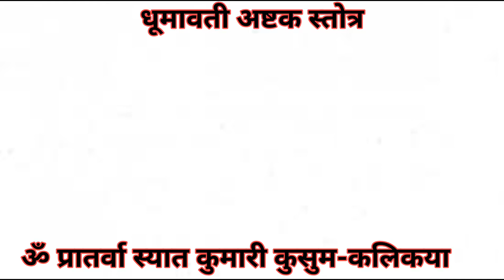Dhumavati ashtak Stotra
Dhumavati Ashtaka Stotra
 ॐ Pratarva syat kumari kusuma-kalikaya
 chanting the Japa-mala.
 At noon she looked mature, with a developed face and beautiful eyes at night.
 In the evening, the old woman carries a garland of melted breasts and a garland of heads.
 May that goddess, the goddess of the gods, the mother of the three worlds, Chandika, protect you.

 Tied to the sword-shaped crown of Kapila's door matted hair is a circle in the lotus womb.
 With the best of the limbs of the demon he placed a garland on his chest and his head and peak with sharp wings
 Yama of the gods, full of blood, holds the great horn of a buffalo in his hand.
 May the bondage of honor, the joyful doom, the fearful night of time, protect you.

 Chewing gland fragment revealed cut cut word conflictmugram.
 She was thin and laughing fiercely in the midst of the dead.
 She was always dancing and careless, splashing her face with a tambourine dim diman.
 Pay us Chandika, jhajham jham jhama, talking and wandering.

 Tantat tantat tantata manifest mat mat sound carrying the bell